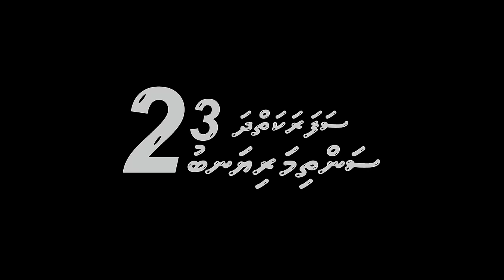Kudakudhinge Dhivehi Cartoon ( Santhi Mariyabu 2 / Safara kayydha 3)